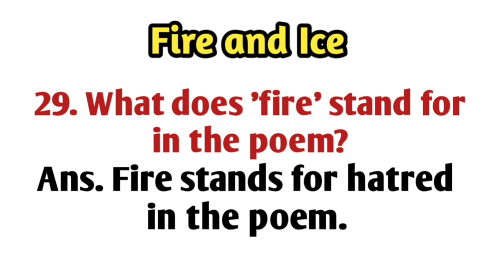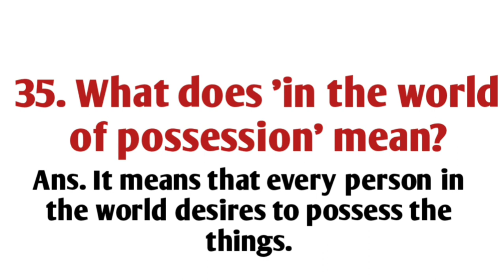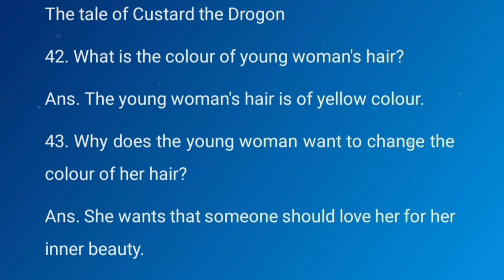aaj ke paper ke IMP Question English 10th class